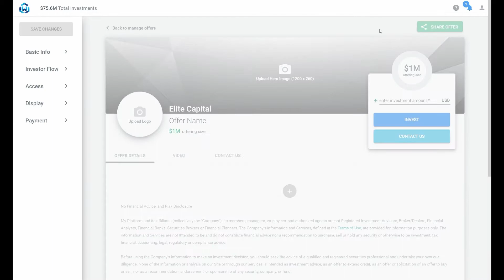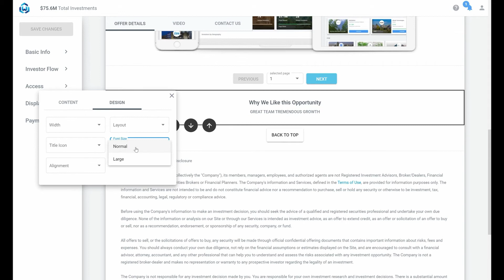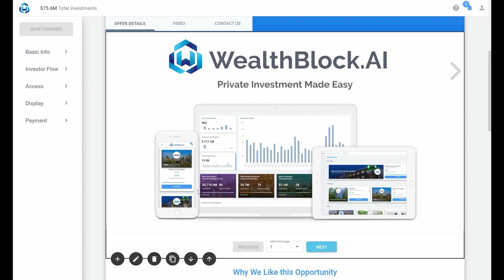Designing Your Offer Page